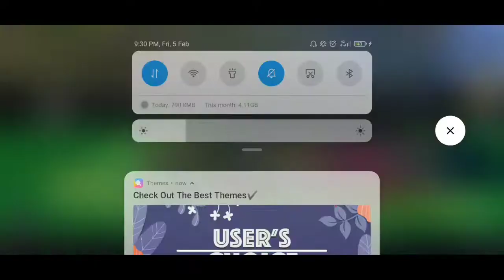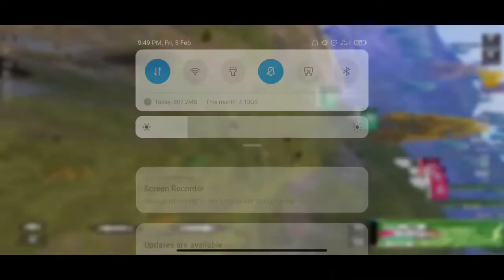T2 SCRIMS ! MATCH 5th ERANGLE! ORGANISE BY SAM GAMING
WWCD TEAM H4K WITH 9 KILLS OP BROS RYUGA (1V3 OP CLUTCH) SMOKEY RIDER BETTER LUCK NEXT TIME TEAM BOBx CHB CHB2.0 REDICAL TERROR